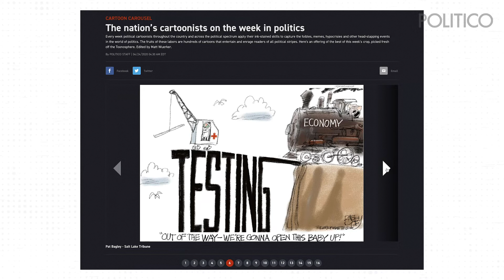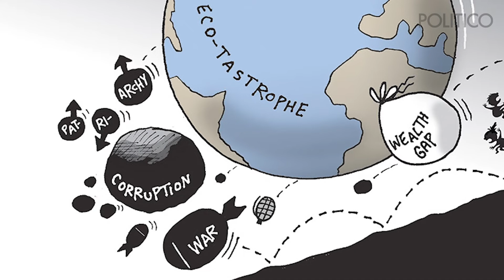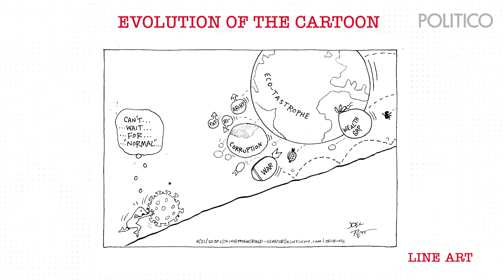How to update an obvious cliche with Joel Pett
Matt Wuerker reviews the best humor of the week with the Louisville Lexington-Leader's Joel Pett. Both cartoonists have won the Pulitzer Prize for their work and in this episode of PUNCHLINES the pair breaks down Pett's latest work, which point out that life before coronavirus wasn't that great either.